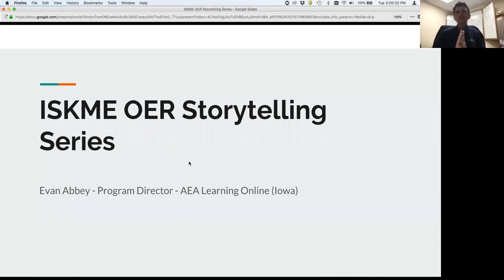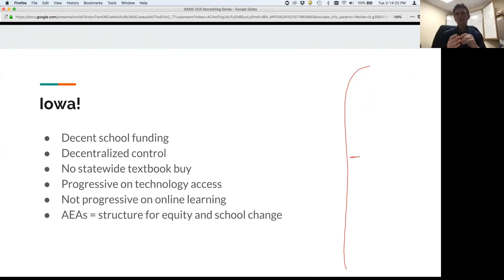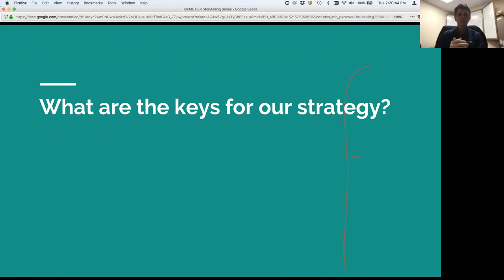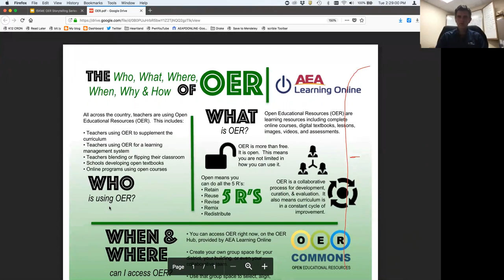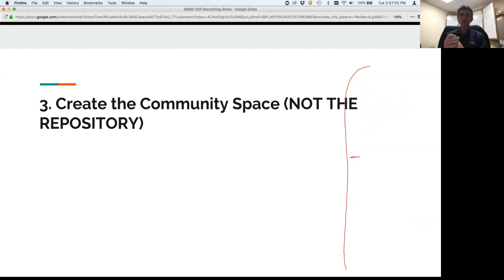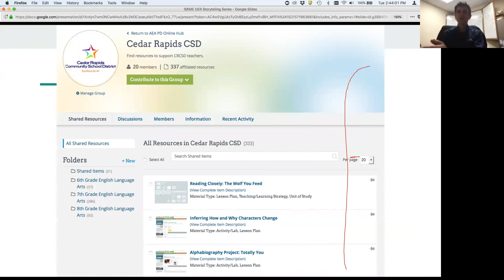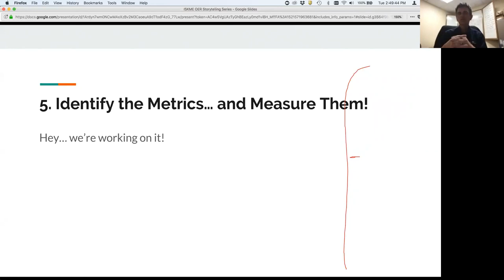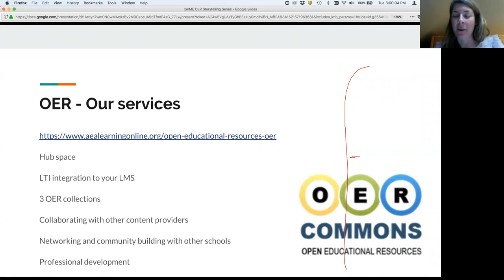Storytelling Series Part 2: Evan Abbey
Evan Abbey, Program Director at Area Education Agencies of Iowa Professional Development Learning.

Meet state leaders who are sharing their best practices, lessons learned, and recommendations for successful Open Educational Resource (OER) adoption.